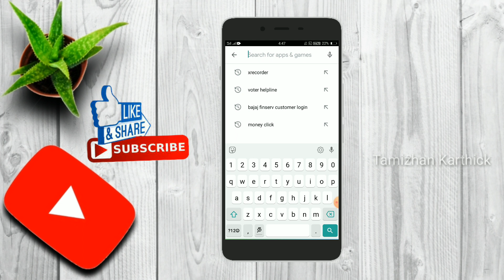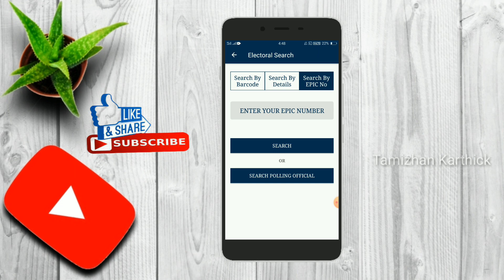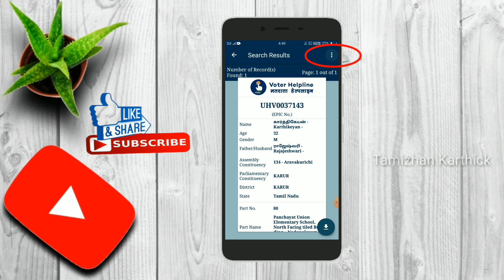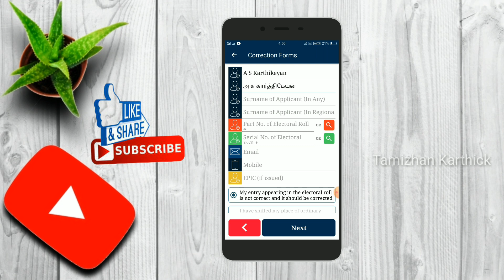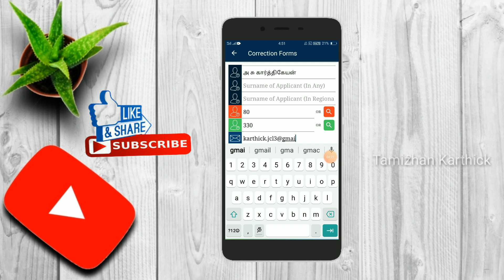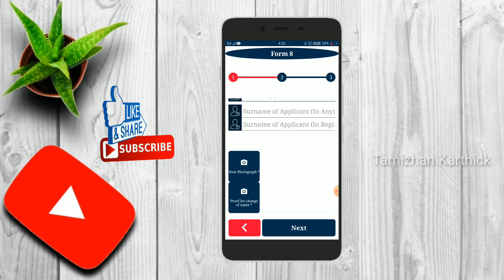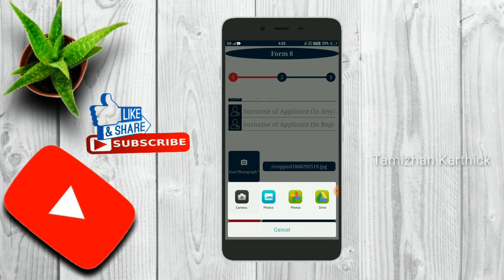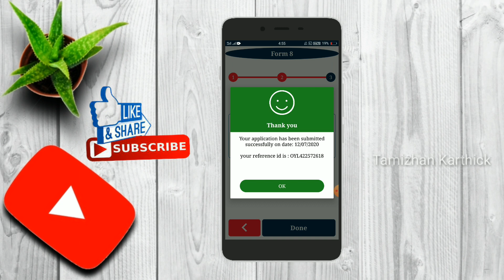Voter id correction online tamil/வாக்காளர் அட்டையில் திருத்தம் செய்வது எப்படி /Tamizhan Karthick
இந்த வீடியோவில் வாக்காளர் அடையாள அட்டையில் (Voter Card) பெயர், போட்டோ, முகவரி திருத்தம் செய்வது எப்படி என்பதை தெரிந்து கொள்ள முடியும்.